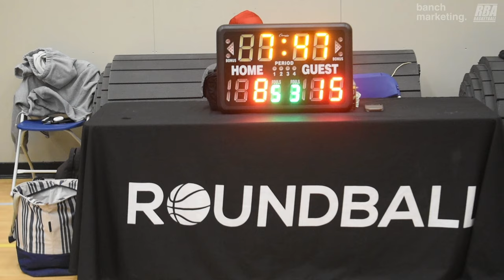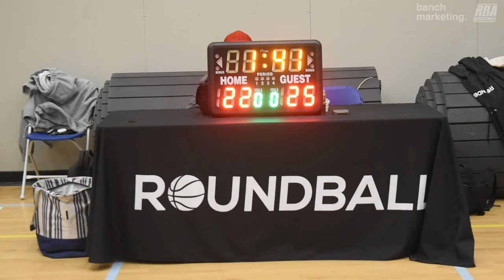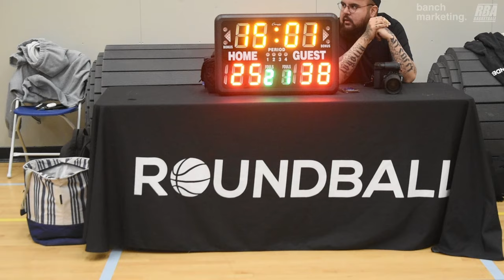2024 Burnaby Spring Rec - Fighting Irish vs Pies - Roundball BC Mens Basketball League